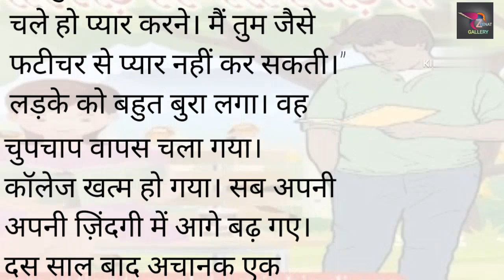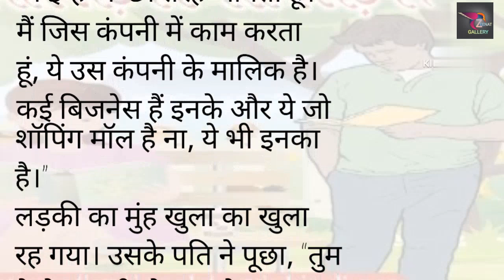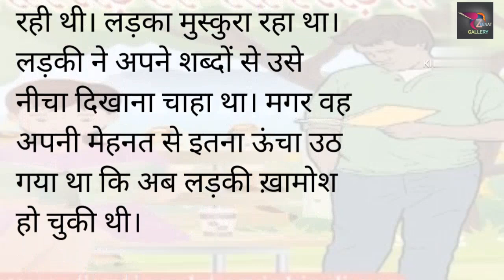गरीब लड़का अमीर लड़की ॥heart touching story॥hindi kahani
emotional story
प्रेरणादायक कहानी ॥हिन्दी कहानी॥uploadvideo
A moral story!hindi stories!uploadvideo #
                             धन्यवाद 🙏🙏💯💯💯💯